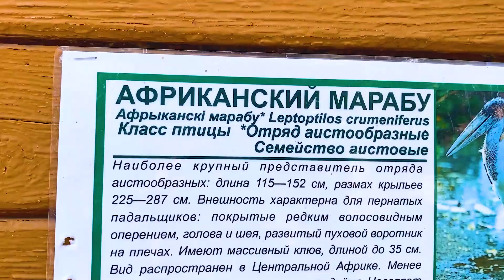УЕХАЛИ В ПУТЕШЕСТВИЕ. ДЕЛЬФИНЫ. ВЛОГ.